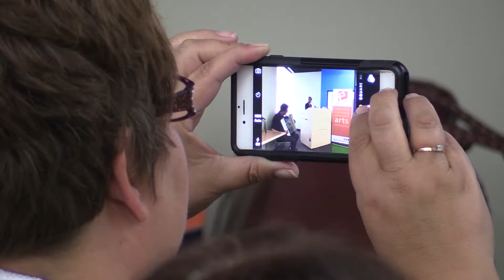New Poet Laureate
Pierrette Requier was named Edmonton’s sixth poet laureate